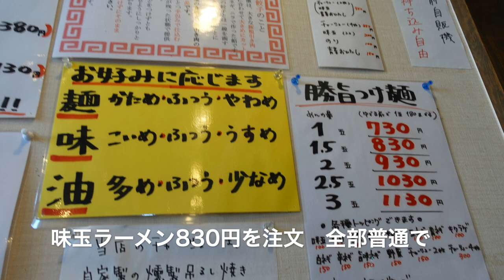横浜家系ラーメン 勝星家 味玉ラーメンと小まぶしごはんを食す ＃1022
以前、福たけで食べたお店です、経営者は同じでリニュアルしたようですので食べてみました